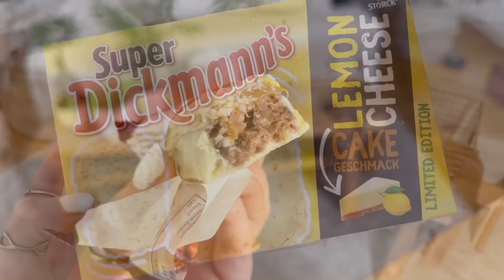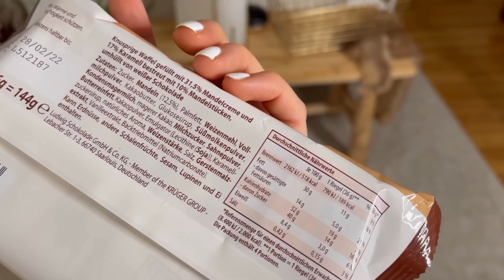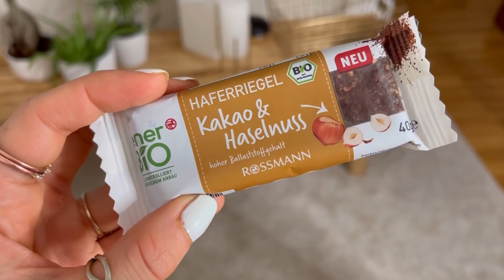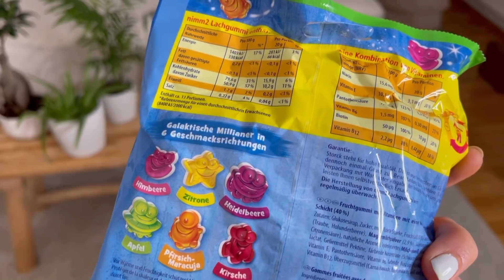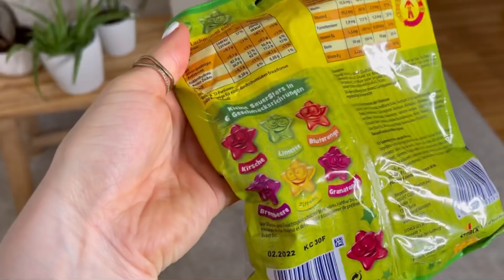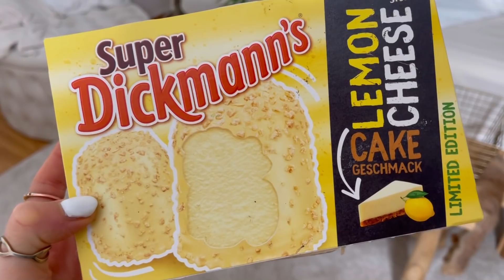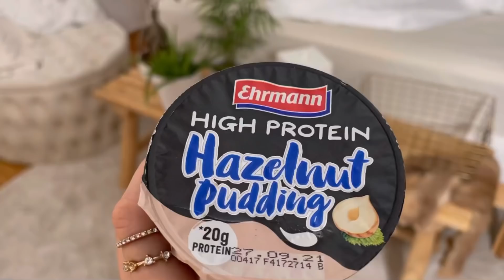Geeeil 🤩 FOOD NEUHEITEN im Juli - Taste Test 🍫🍪🧁 soo lecker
FOOD NEUHEITEN ❤️ Was gibts im Juli an Food Neuheiten ?🤩 vegane Nimm2, Pick-Up Strawberry Cheesecake, Belmandel Riegel, Rossmann Hafer Kakao Riegel, Lemon Cheesecake Dickmanns, Ehrmann Haselnuss High Protein UND MEHR 🤩🤩🤩